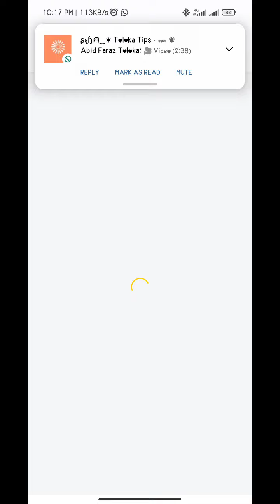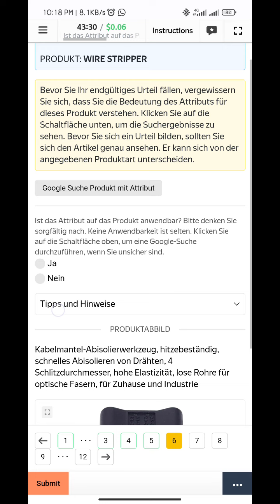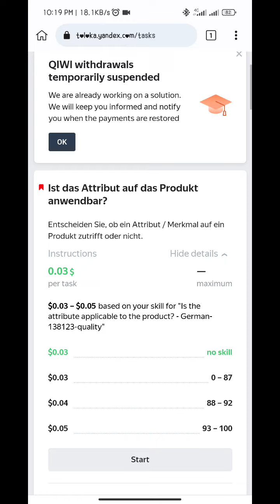Ist das Attribut auf das Produkt anwendbar? 0.06 Exam 100% Score German language & Start .03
Ist das Attribut auf das Produkt anwendbar? 0.06  Exam 100% Score & Start 0.03

valuable time.